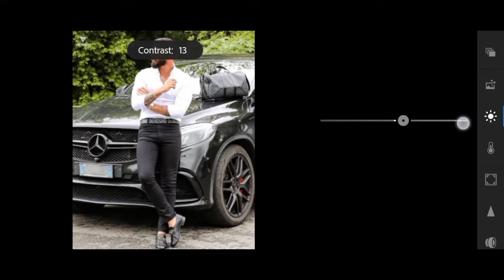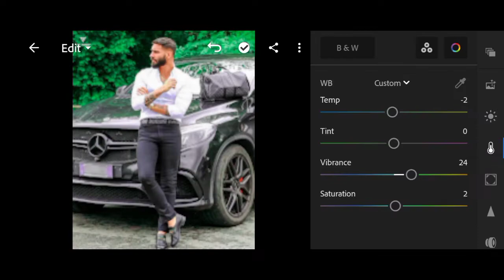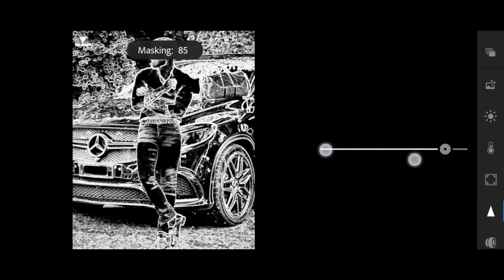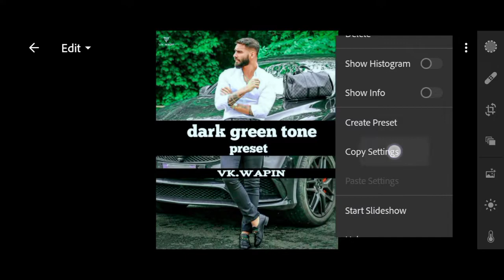Dark Green Tone Photo editing in Lightroom App..||..VK.wapin..🔥🔥..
Dark Green Tone Photo editing..||..VK.wapin..🔥🔥..

l guys welcome to description
   agar aapko meri videos Aachi lagti
   he to mere YouTube channel ko
   and share the video good bay..!l

follow me Instagram Not vk__wepin.5266

Dark Green Tone Preset Link.

yourQueries.

dark green tone photo editing

editing video

editing image

editing

photo manipulation

new lightroom tutorial

how to photo editing in lightroom app

VK.wapin Video

VK.wapin channel

VK.wapin editing

lightroom colour

lightroom colour grading editing

VK.wapin